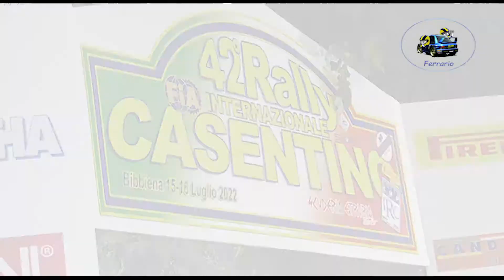42°Rally Int.del Casentino Storico 2022 CLIP GRAGNOLI-DOMINI by Ferrario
I migliori passaggi esterni dell'equipaggio GRAGNOLI-DOMINI su Peugeot 205 durante il 42°Rally Int.del Casentino Storico 2022.